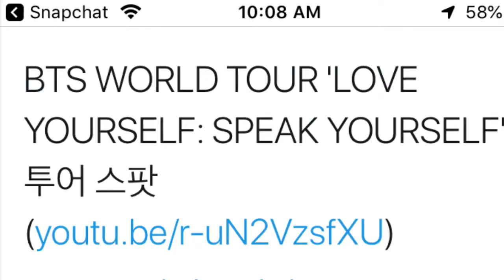BTS IS COMING TO NEW JERESY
so they’re coming to my home town , and they’re performing at the metlife stadium which is only 17 mins away from me and i’m aboutta cry cos you know how it is when your dream gets crushed because you’re either poor or them grades not looking too healthy.